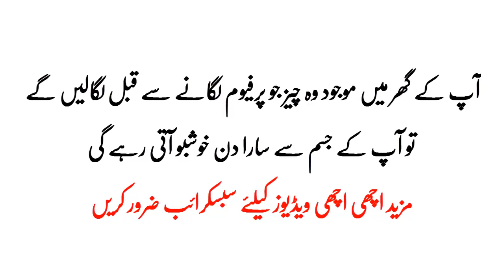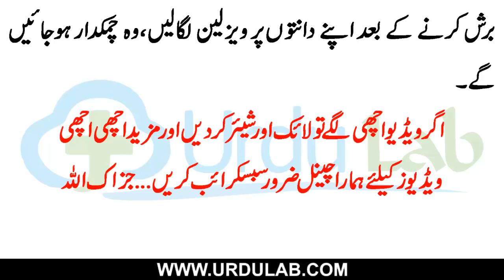Benefits Of vaseline ویزلین کے وہ فائدے جو یقینا آپ نہیں جانتے ہوں گے YouTube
KM Event Origanizer
 we deals all weeding ceremonies birthday parties and collage school function  happy birthday parties night parties
contact on  call from All pakistan  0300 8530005